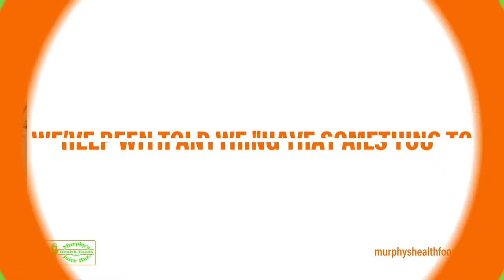Murphy's Health Foods & Juice Bar Inc Libertyville Illinois 60048